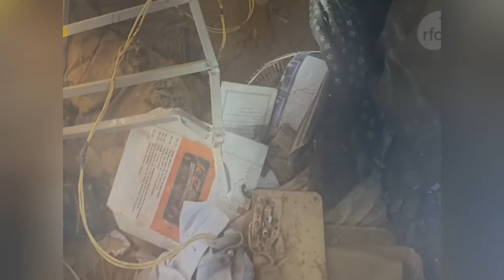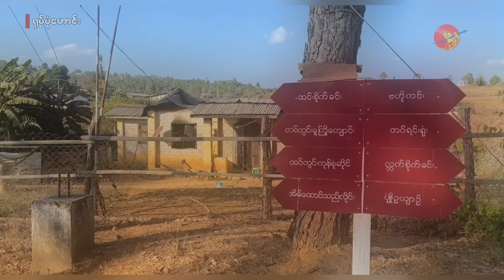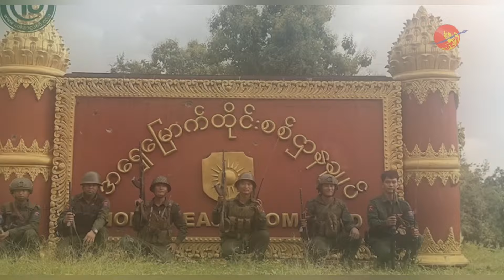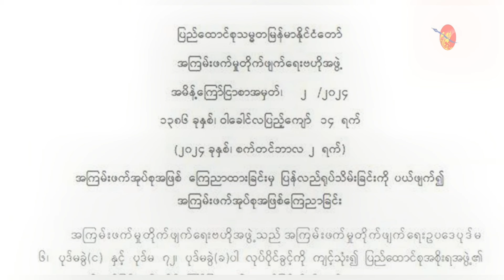Kyaw Myo Min